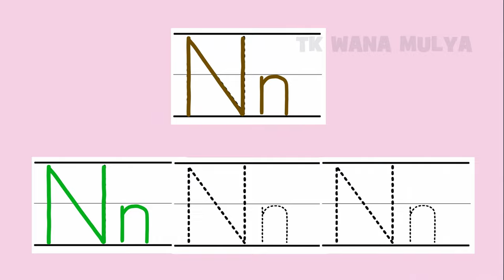Belajar Menulis Huruf N